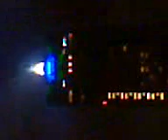Kaohsiung's 85f tower lights up the night sky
My neighbor is an ostentatious display of power. It looks cool at night.